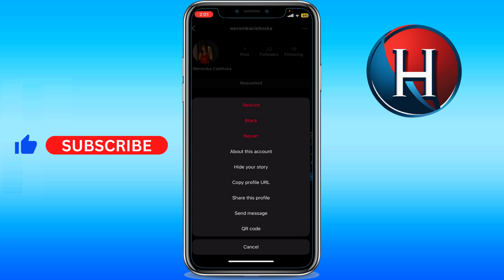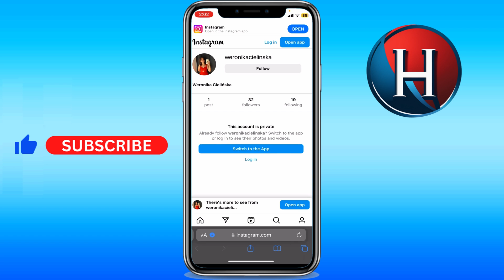How to see private Instagram account image without following 2024 (FULL GUIDE)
In this video, you'll learn how to see private instagram account image without following 2024. Enjoy!